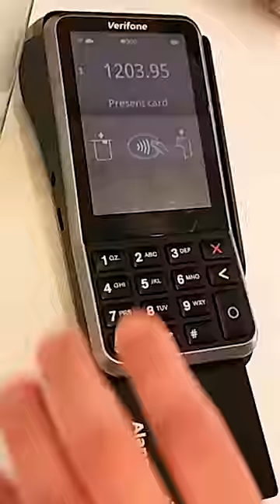I gave his gf a BIG surprise